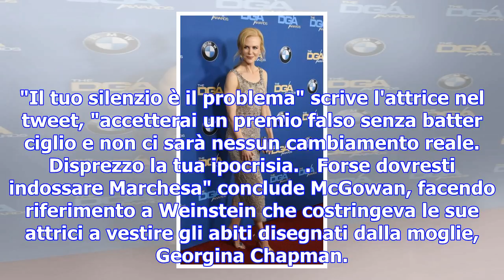Rose mcgowan accusa le colleghe di ipocrisia: "il problema è il vostro silenzio"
Argomenti: Caso Weinstein Protagonisti: Rose McGowan Rose McGowan si scaglia contro l'ipocrisia dell...